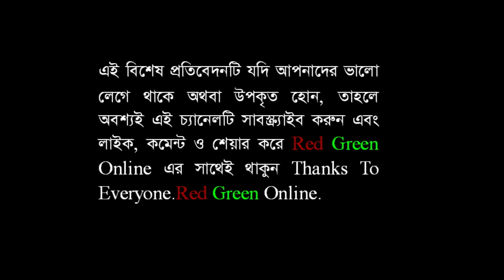ডক্টর ইউনুস তো আমাদেরই মনোনীত ব্যক্তি : মির্জা ফখরুল By Red Green Online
ডক্টর ইউনুস তো আমাদেরই মনোনীত ব্যক্তি। রেড গ্রিণ অনলাইন । Red Green Online । লাইভ নিউজ । নিউজ টুডে । সংবাদ । খবর। how to । today news update । international news । political news । breaking news bd । bd news । live news । online news । today bangla news । news । news today । bangla news । news today in Bangladesh । latest news today । latest news today live । bangla news । latest bangla news । news today । latest news । brecking news । tech news । technology news । new technology । tech news top । health । travel story । daily health tips । how to । how । বিডি নিউজ । বাংলা নিউজ । সংবাদ । বাংলার খবর লাইভ । নিউজ ২৪ লাইভ । সরাসরি । সর্বশেষ খবর । নিউজ ।  নিউজ আপডেট । bangla songbad । red green online news live । Red Green Online News । Red Green Online Bangla News ।